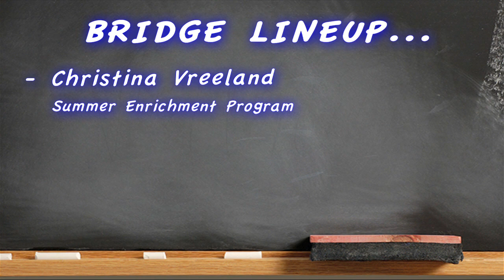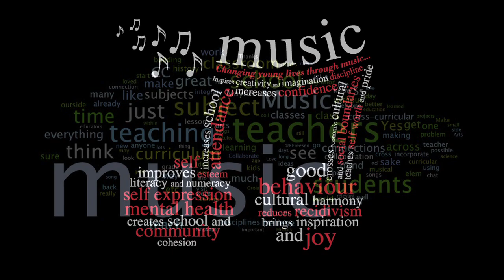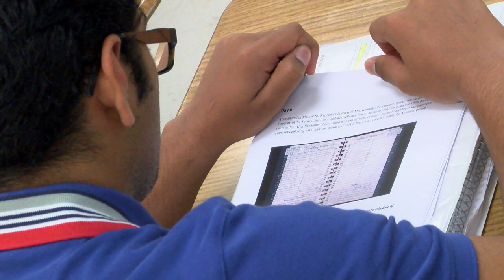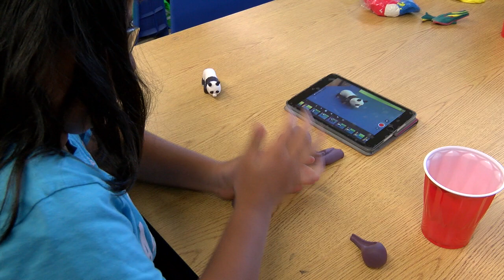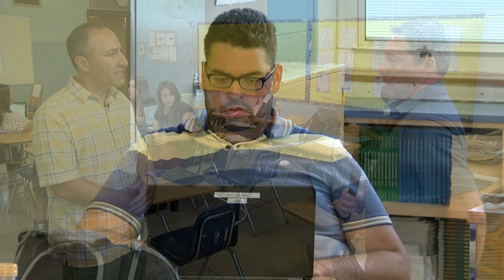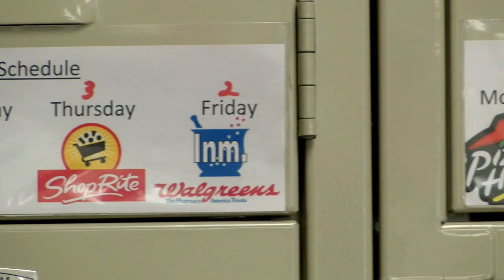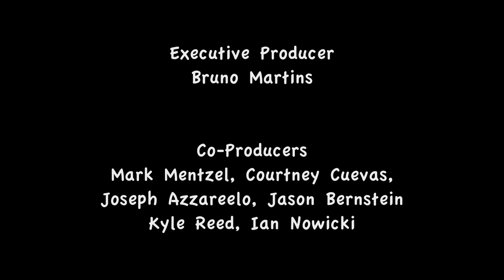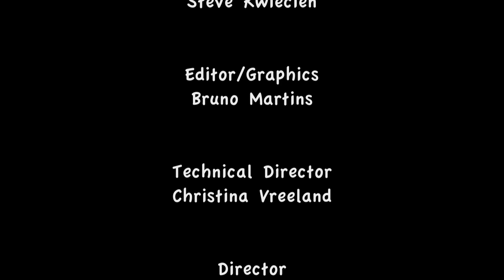The Bridge Show 6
Woodbridge School District presents "The Bridge". Where we highlight our teachers and students through out our school district. Episode 6 (Keep the Learning Going) 2017